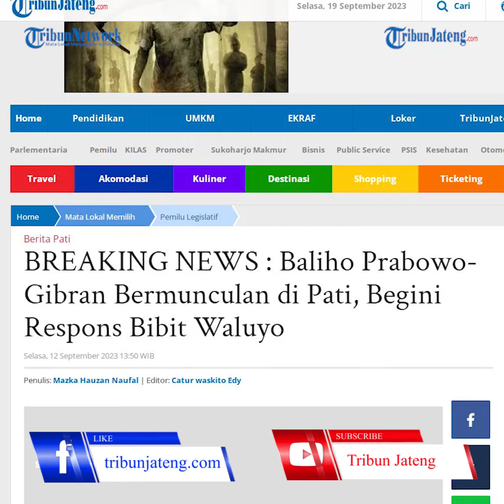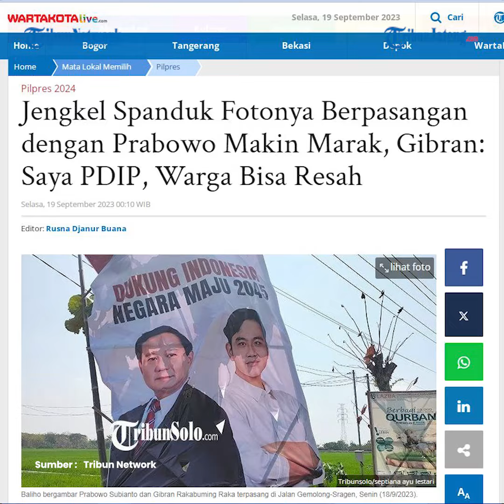Gibran Heran Muncul Lagi Baliho Bergambar Dirinya dengan Prabowo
Wali Kota Solo Gibran Rakabuming Raka menanggapi baliho bergambar dirinya dengan bakal capres Koalisi Indonesia Maju, Prabowo Subianto semakin masif. Terbaru, baliho Prabowo Subianto dan Gibran dipasang di Sragen.